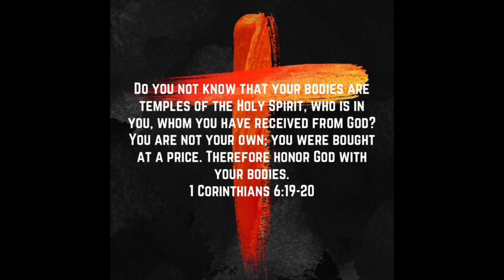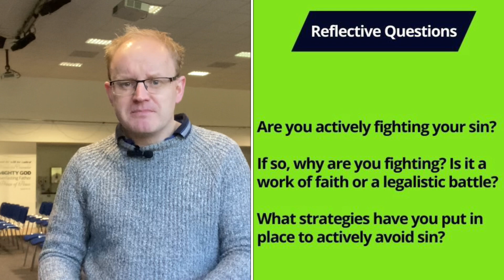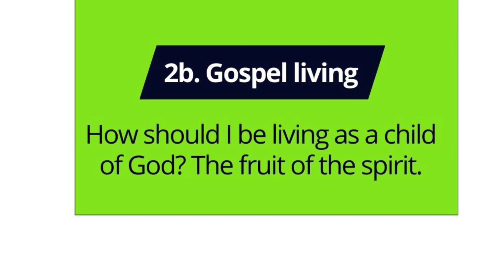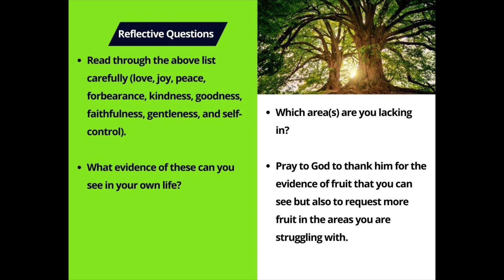Discipleship | Session 4 | Gospel Living